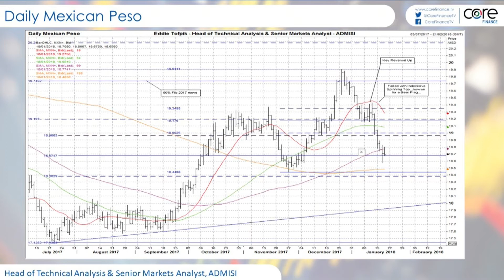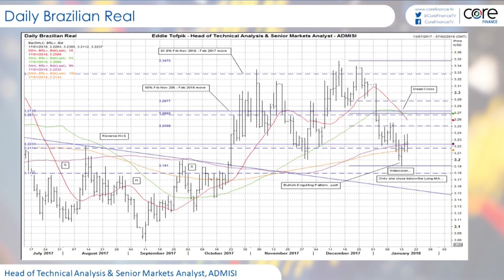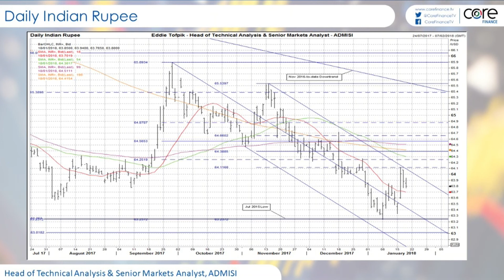'Indecision' keeping LatAm currencies in check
Eddie Tofpik, head of technical analysis at ADMISI, gives us the steer on the 'indecision' around the direction LatAm currencies, the peso and real, and whether we're seeing a double bottom in the Indian rupee